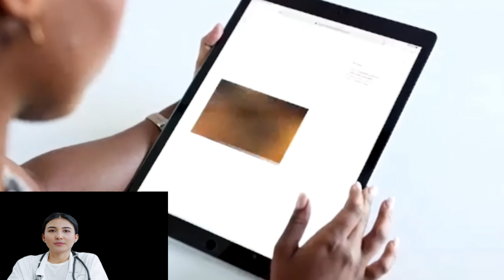خبراء يحذرون: متوسط عمر البشرية قد ينخفض بمقدار 12 عامًا بسبب النظام الغذائي غير الصحي!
في العصر الحالي، يلعب النظام الغذائي دورًا حاسمًا في صحة الإنسان، حيث يؤثر بشكل كبير على العديد من الجوانب الصحية مثل انتظام الدورة الشهرية والبصمة الغذائية. يعتبر اتباع نظام غذائي صحي أمرًا ضروريًا، خاصة لمرضى السكري، حيث يمكن أن يسهم الأكل الصحي في تحسين حالتهم. بالإضافة إلى ذلك، فإن التحمل الغذائي الجيد يساعد في تجنب مشكلات صحية مثل ارتجاع الصمام الميترالي وضغط الدم المرتفع.

النظام الغذائي للتنحيف وإنقاص الوزن يُعد أيضًا محور اهتمام الكثيرين، خاصة مع تزايد الوعي بفوائد الصيام المتقطع وأهمية معرفة نسبة الدهون الصحية. يؤثر النظام الغذائي بشكل كبير على مستويات السكر في الدم، خاصة عند قياس السكر الصايم ومستوى السكر الصبح.

مع تقدم العمر، تصبح الأمور أكثر تعقيدًا. في عمر الأربعين، الخمسين، والستين، يجب الانتباه أكثر إلى النظام الغذائي لتجنب مشاكل مثل اضطراب نبضات القلب وضغط الدم المرتفع. يمكن أن يكون للأكل المضر بمريض الكلى تأثير سلبي كبير، بينما يمكن للأكل المفيد أن يساعد في إدارة حالتهم بشكل أفضل.

تساهم برامج النهار التوعوية في زيادة الوعي حول هذه الأمور، مع التركيز على أهمية النوم الجيد كما يشير إلى ذلك الخبير عبدالله العلاوي. الحفاظ على نظام غذائي صحي ومناسب هو أساس لصحة أفضل في مختلف مراحل العمر.